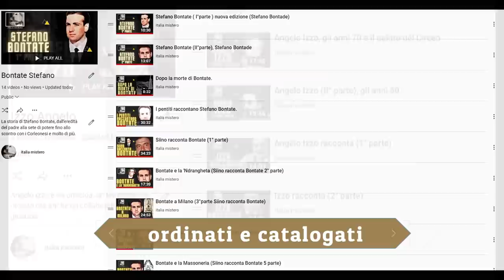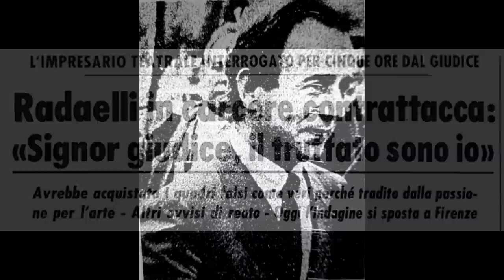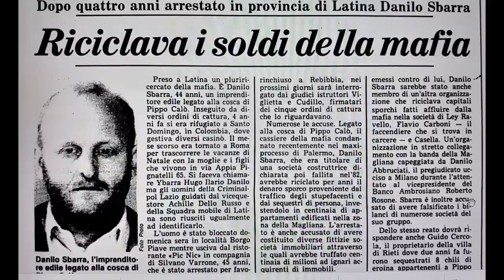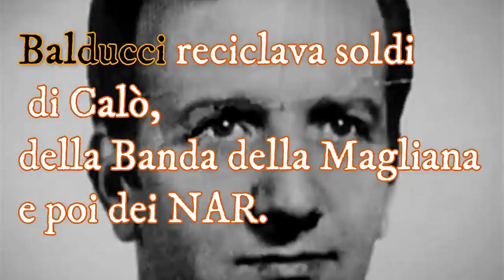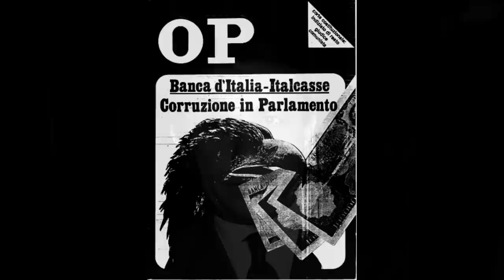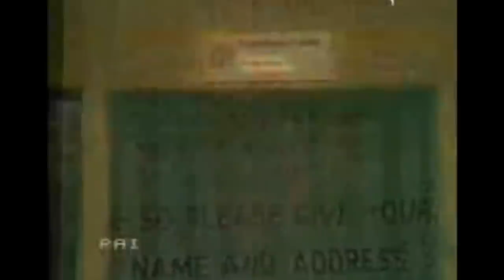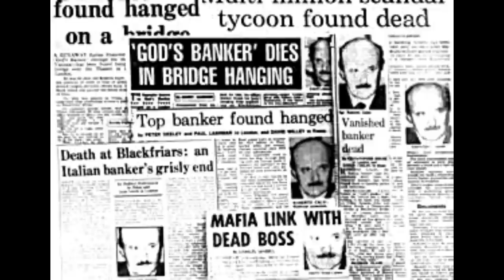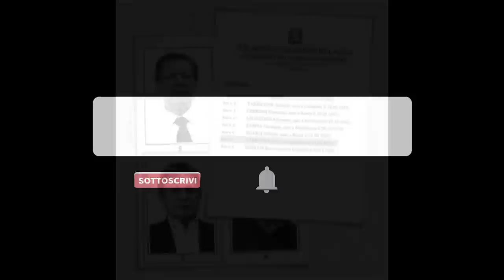Flavio Carboni (La storia)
Flavio Carboni è l'uomo che accompagnò Calvi a Londra, è l'uomo della P3 e di Porto Rotondo.
La vita discussa di Flavio Carboni.